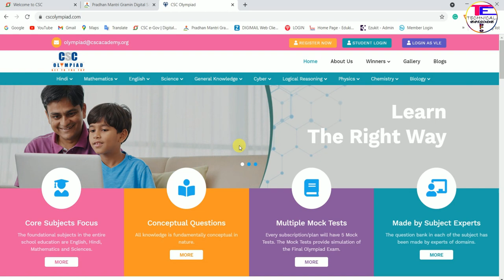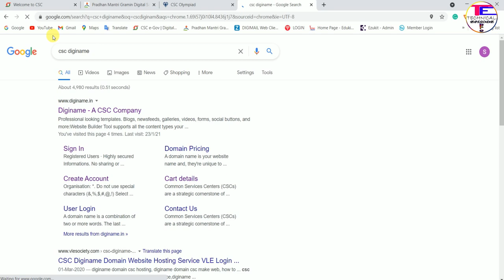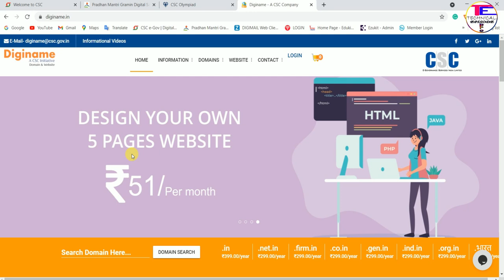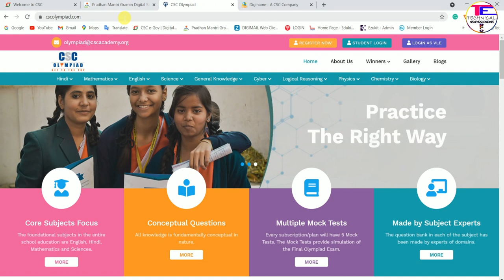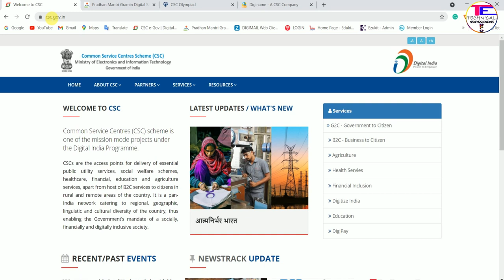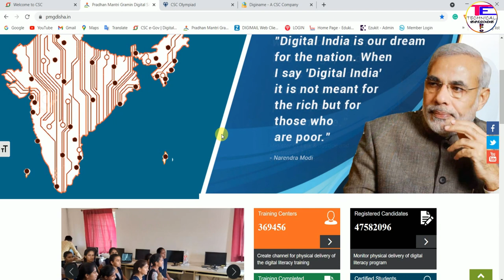pmgdisha march payment || pmgdisha march months payment release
pmgdisha payment update

@Technical Episode Pro

Hello, Friends Welcome to Technical Episode Pro my self subhankar Dosto Aaj ke is video me mane Batya hai pmgdisha march payment ke bare me pmgdisha march months payment kab Malaga is video me details me Batya he so video ko full Dekho.

Cover Topic:-
1.  pmgdisha payment
2.  pmgdisha payment march 2021
3.  pmgdisha march invoice
4.  pmgdisha payment release date

Thanking you
Technical Episode Pro